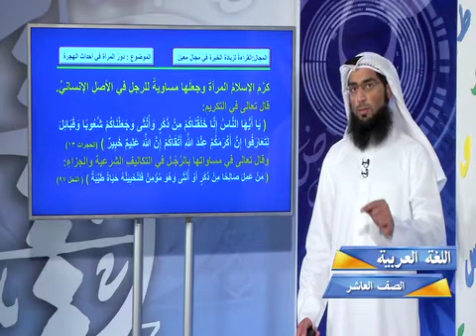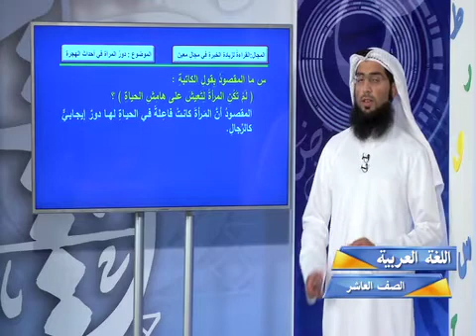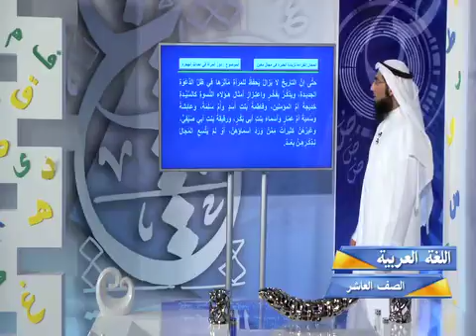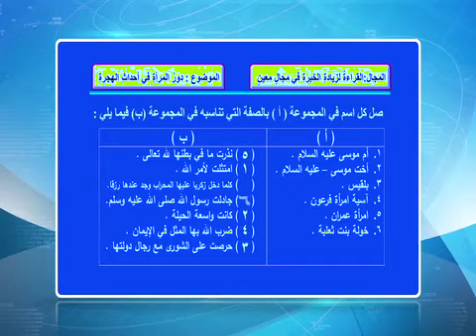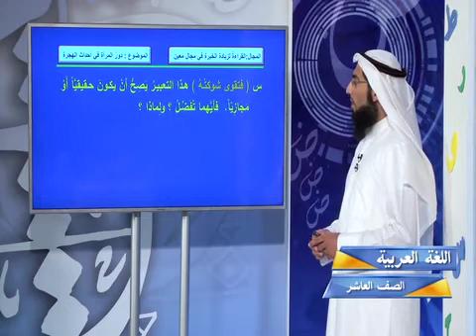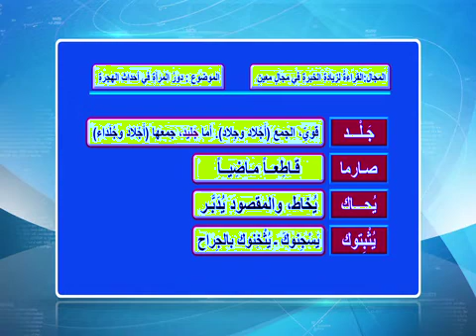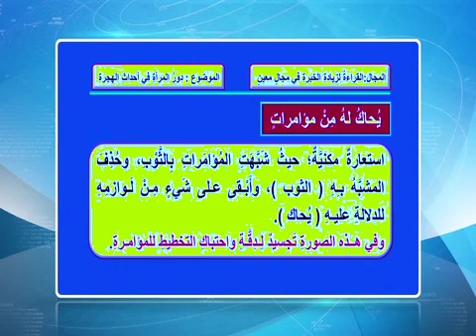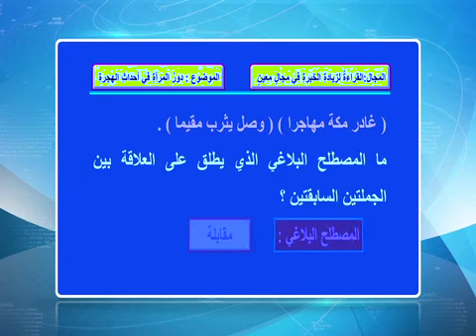قناة التربوية الكويتية || الصف العاشر - مادة اللغة العربية - الحلقة الثانية عشر